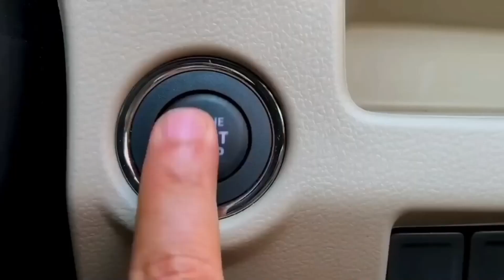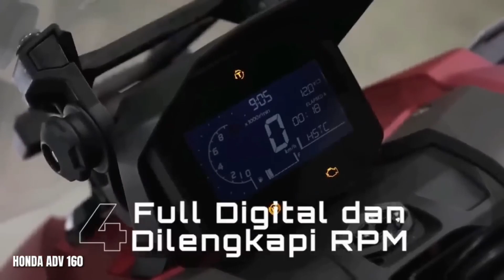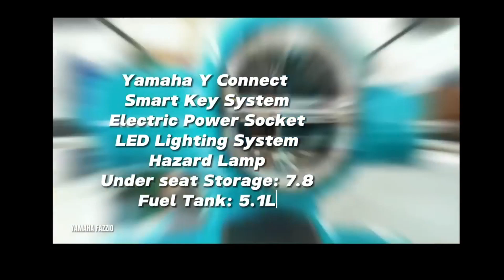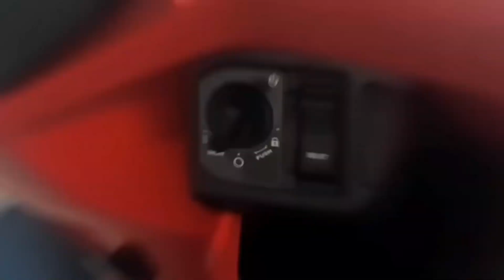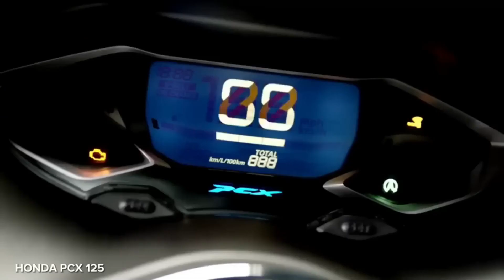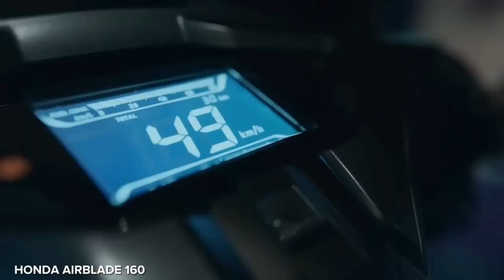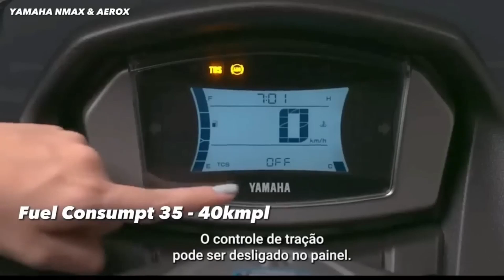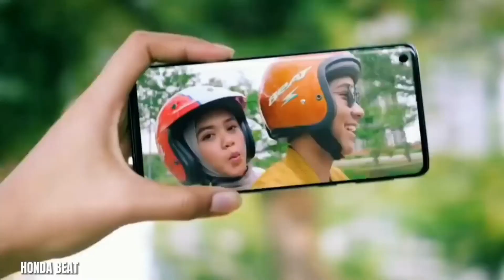2024 TOP 10 MOTOR NA DAPAT MONG BILHIN NGAYON. SA WAKAS MEDYO AFFORD PA KAYA NG BULSA - HONDA ADV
sobrang ganda ng mga motor at mura pa
honda adv

honda airblade

honda click

click 160

click 125

ariblade 160

adv 160

yamaha aerox

yamaha nmax

yamaha sniper